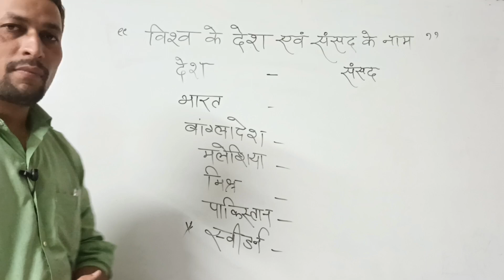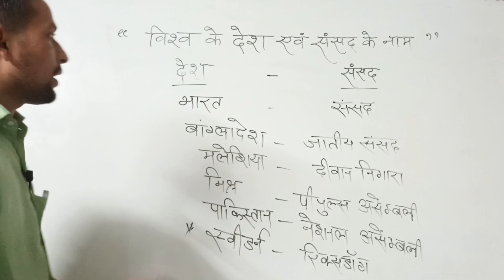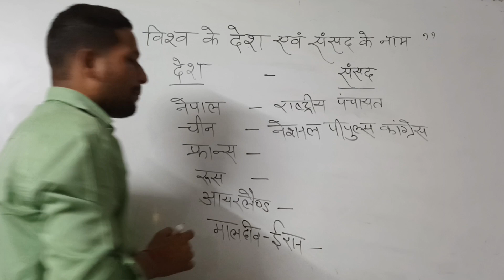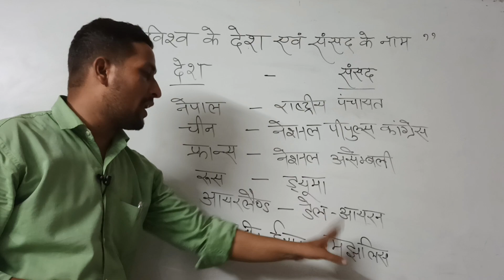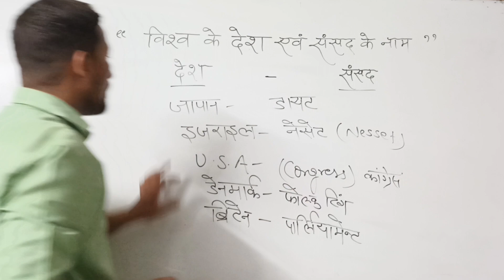प्रमुख देशो की संसदो_के_नाम ||डिवाइन इन्स्टीट्यूट जगतपुर ||BY BHUPENDRA SIR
एक दिवसीय परिक्षाओ के लिए समर्पित संस्थान divine institute jagatpur & divine classes Jagatpur
संस्थान का मुख्य ध्येय-अधिकाधिक छात्र- UPP , SSC -GD ,रेलवे, ARMY,  ,BED प्रवेश , नेवी, बैंक, राज्य स्तरीय और केन्द्र स्तरीय परीक्षा मे सफल हो